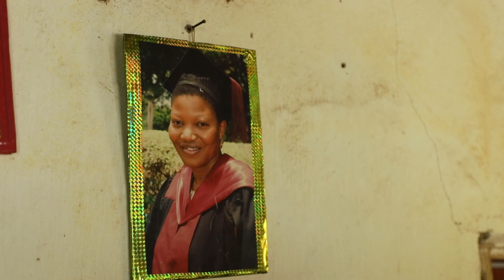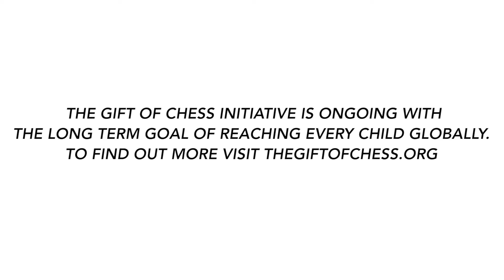The Story of Susan Namangale (Global Head of The Gift of Chess)